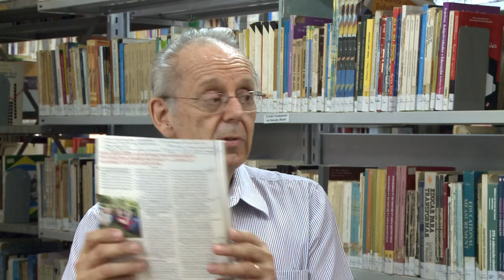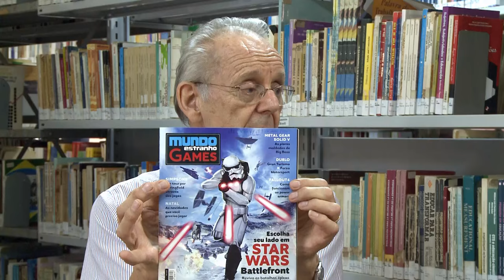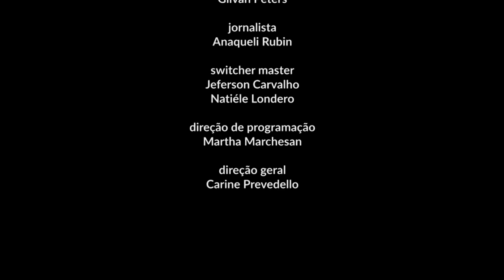Uso de tecnologias - TV Campus Entrevista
O professor da USP Valdemar Setzer, pesquisador sobre de novas tecnologias, condena de forma radical o uso de meios eletrônicos, especialmente por crianças e adolescentes. Setzer enumera efeitos negativos da exposição desde a televisão até o celular.